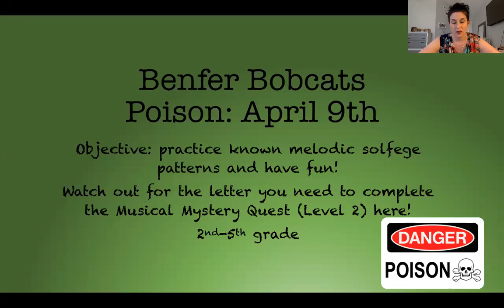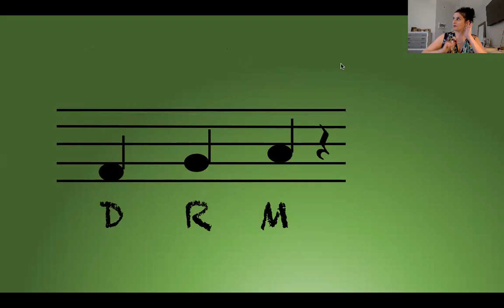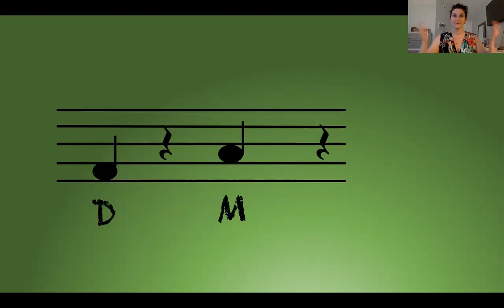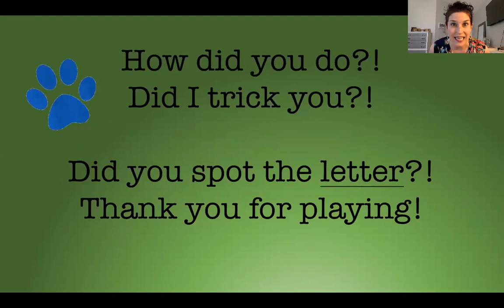Melodic Poison 2nd and 3rd Grade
2nd - 5th grade students! Here is your Thursday, April 9th Musical Mystery Quest Game! Designate a specific sheet of paper for your music activities throughout the week so you can keep track of them! You will be able to unscramble the words easily if they're all in one place! Enjoy!